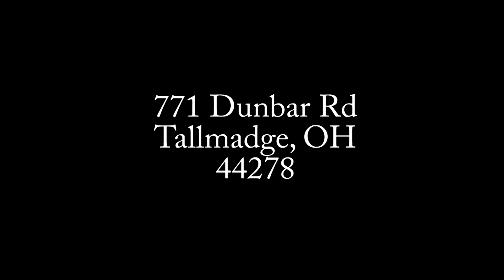Southeast Church of the Nazarene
Thank you to everyone who helped with the outreach today near Joy Park.  Here are some images that we got from the event.